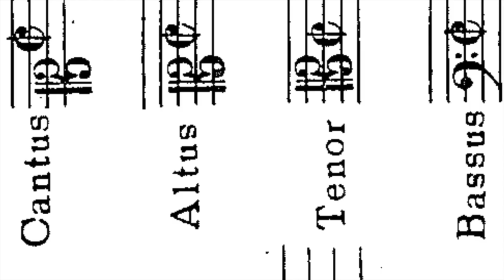Zapisz się na bezpłatny webinar "Czytanie nut -czterogłos dla (początkujących) organistów"!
Czytanie nut sprawia Ci trudność?
Ćwiczenie każdej pieśni zajmuje Ci dużo czasu?
Chcesz otworzyć choralnik i zagrać akompaniament do pieśni w czterogłosie?

Zapisz się na webinar „Czytanie nut -
czterogłos dla (początkujących) organistów”!

Podczas webinaru poznasz:

technikę całościowego patrzenia na akord
podstawy harmonizacji tonalnej
technikę rozczytywania nut z rozpoznaniem wysokości wybranych dźwięków

Twój nauczyciel

dr Maciej Bator
Nauczyciel Szkoły Organów

Urodził się w Kłodzku.

W latach 1997–2004 był organistą kłodzkiego kościoła klasztornego pw. MB Różańcowej. Jest absolwentem Szkoły Muzycznej II stopnia im. Stanisława Moniuszki w Wałbrzychu, Uniwersytetu Muzycznego Fryderyka Chopina w Warszawie oraz Staatliche Hochschule für Musik und Darstellende Kunst w Stuttgarcie.

Stypendysta programu Erasmus (2005/2006) w Conservatoire de Musique de Geneve. Uczestniczył w kursach mistrzowskich prowadzonych przez takich pedagogów jak: Julian Gembalski, Edgar Krapp, Olivier Latry, Ludger Lohmann, Wolfgang Zerer, Bine-Katrine Bryndorf, Luca Basilio Ricossa, Jacques van Oortmerssen, William Porter. Laureat nagród i wyróżnień na konkursach organowych w Legnicy oraz Rumii. Występował jako solista i akompaniator w Polsce, Czechach, Szwecji, Niemczech, Francji i Szwajcarii.
Obecnie mieszka w Świdnicy, gdzie jest wykładowcą Diecezjalnego Studium Organistowskiego (gra organowa, teoria, kontrapunkt) oraz rzeczoznawcą organowym. Jest również nauczycielem gry na organach w państwowych szkołach muzycznych – w Świdnicy oraz Wałbrzychu.
Od 2013 roku piastuje prestiżową funkcję kantora Kościoła Pokoju w Świdnicy.